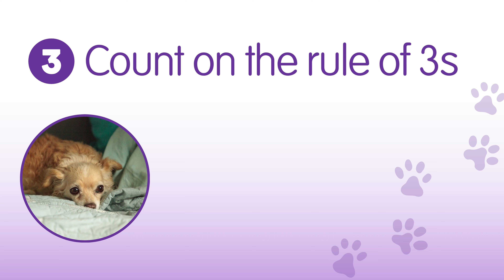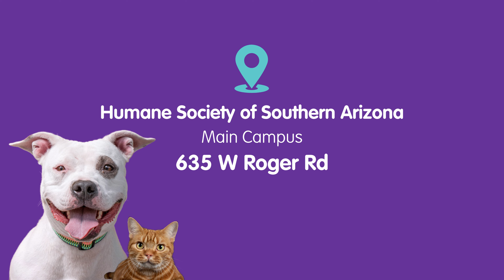Featured Pets - May 3, 2023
Are you ready to Adopt? The process can be intimidating, but don't worry. We are here to help! Here are our top three tips to consider when you're ready to find your next best friend.